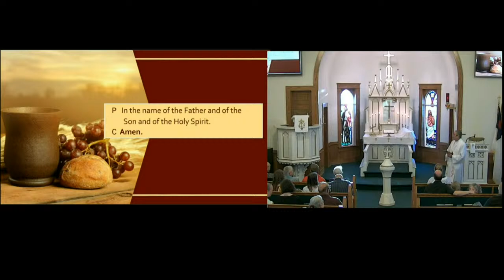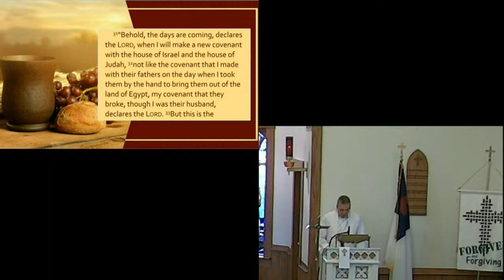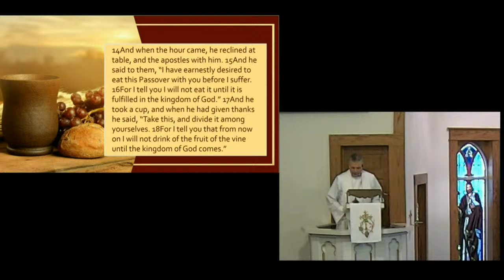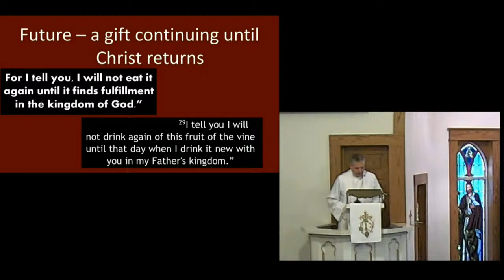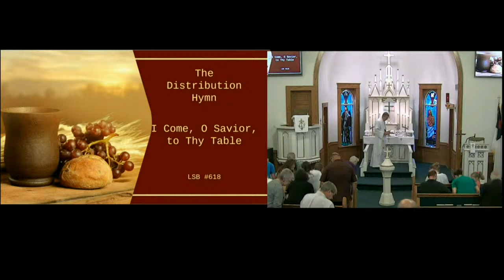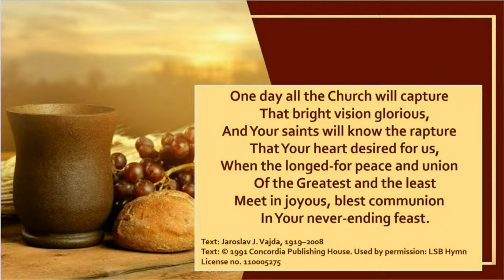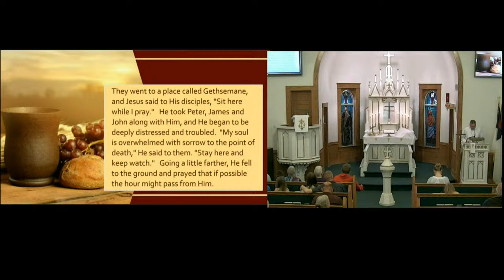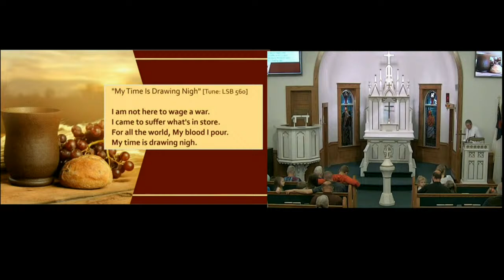4-14-22 Maundy Thursday Service